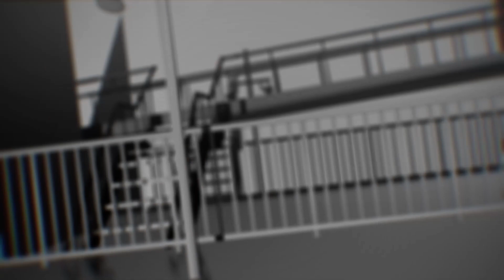【MMD】 Turn Off The Light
◆ Motion : 眠りの魔女

◆ Effect
T_ToonShader
GreenerShader
GodRay
AutoLuminous
AnimeScreen
ikWetFloor